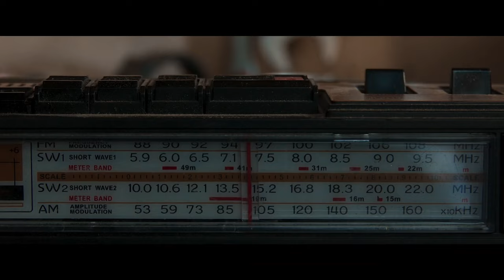THEY CRAWL BENEATH Official Trailer (2022)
First movie trailer for They crawl beneath.